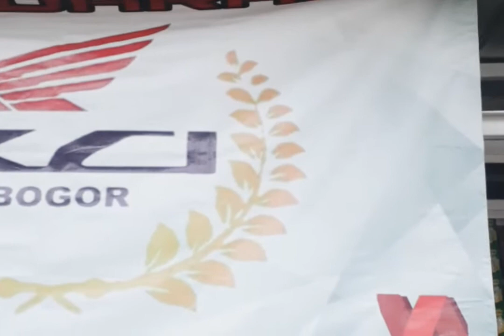Tempat ngopi lokasi strategis biat pencinta kopi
Salam satu gelas kopi hitam